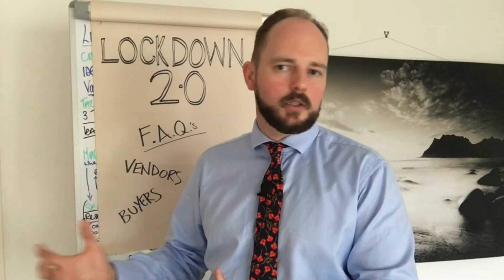Landlords: Lockdown 2.0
Landlord’s most frequently asked questions about renting out their property during Lockdown 2.0